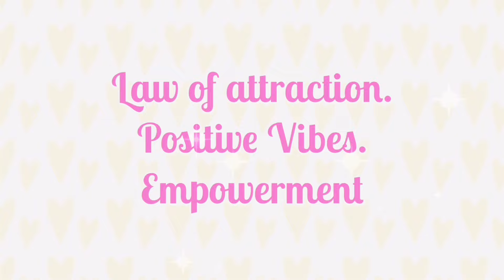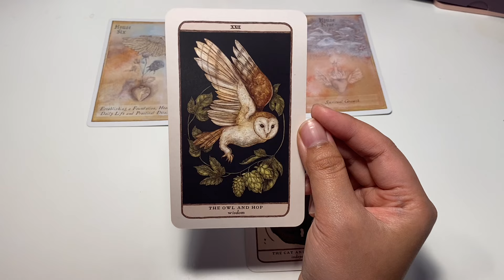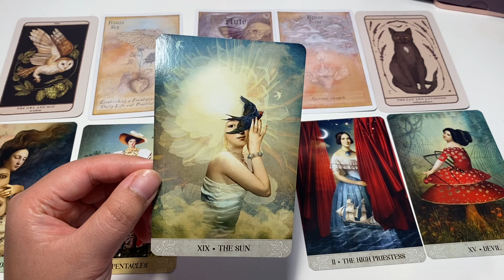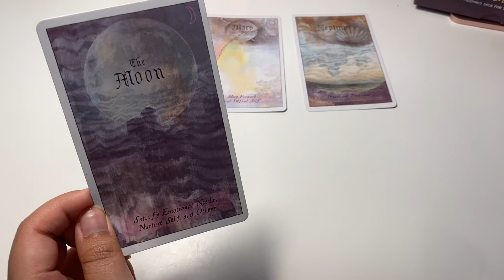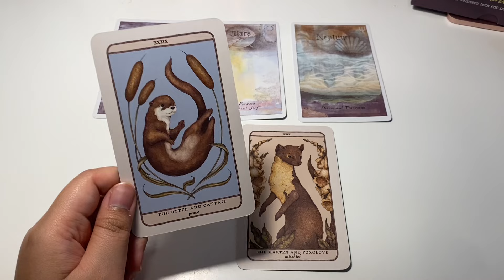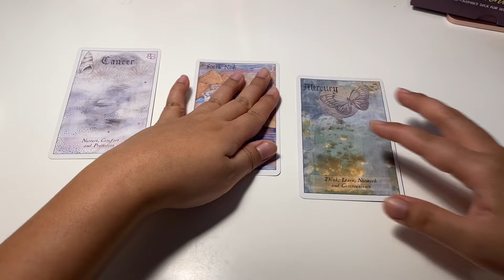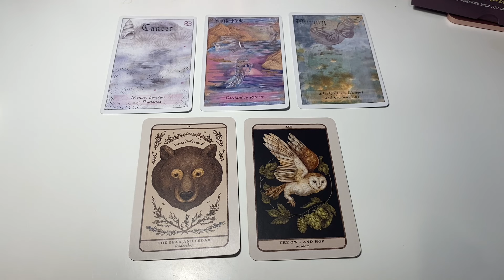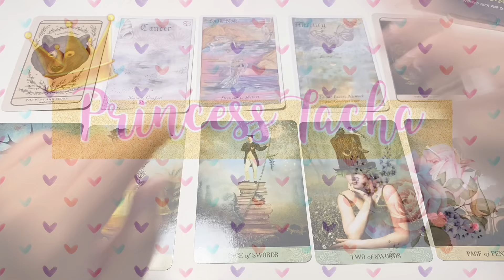WHAT COMPLIMENTS DO PEOPLE GIVE YOU BEHIND YOUR BACK?? 🤫🤭🤫🔮 PICK A CARD TAROT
PICK A CARD reading: (PICK A CARD)🔮 HAT COMPLIMENTS PEOPLE GIVE YOU BEHIND YOUR BACK??  TAROT READING POWERFUL READING AF! BEST VIRTUAL
💖☕SET THE INTENTION: 00:17
💖☕ GROUP 1: 00:47
💖☕GROUP 2: 18:44
💖☕ GROUP 3: 37:41